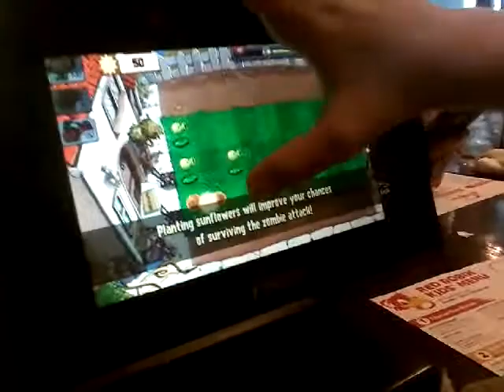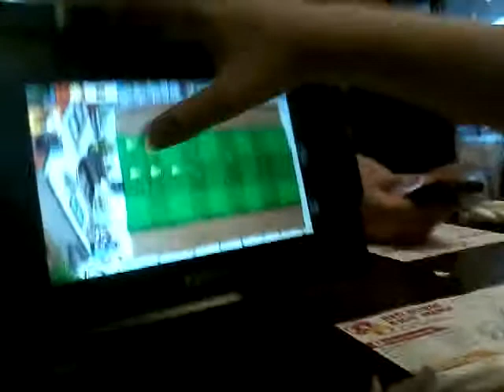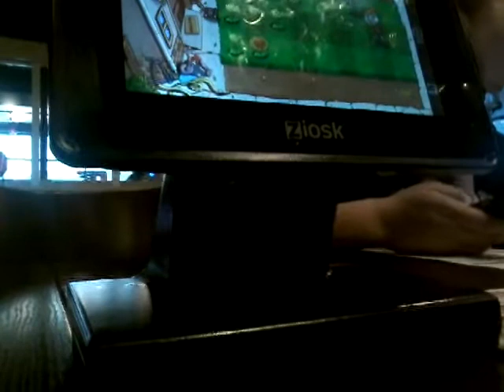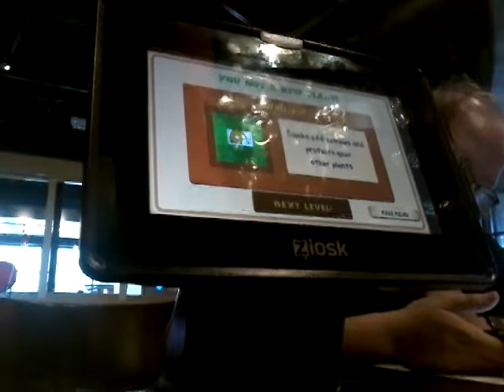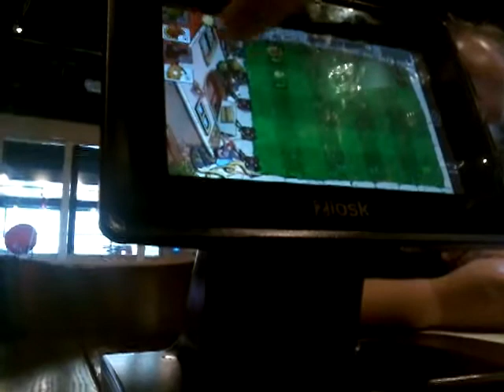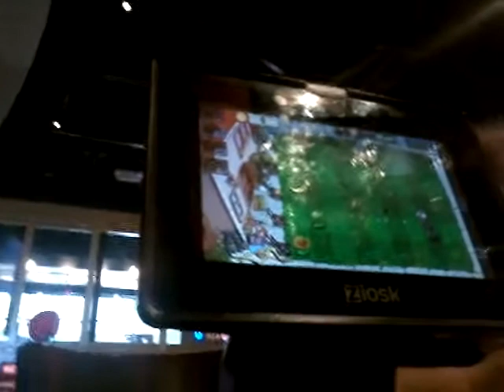Platns bs zombie my first time playing.